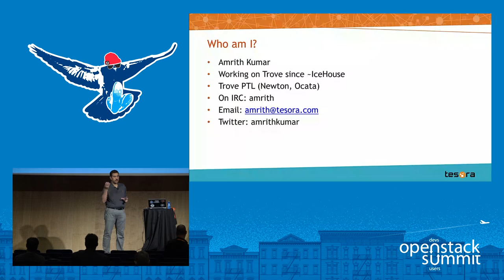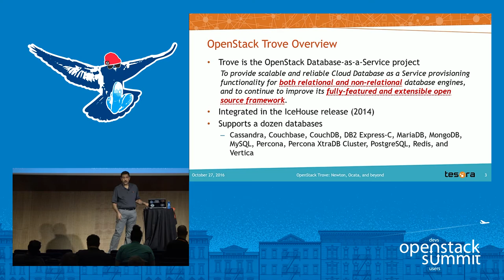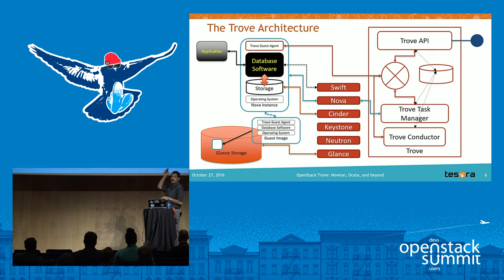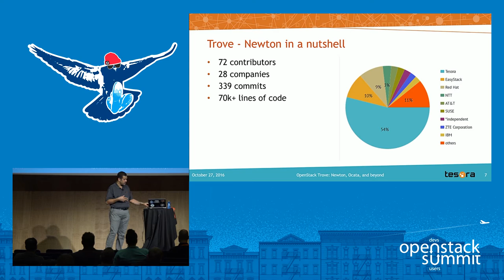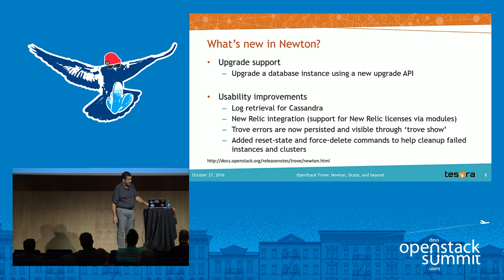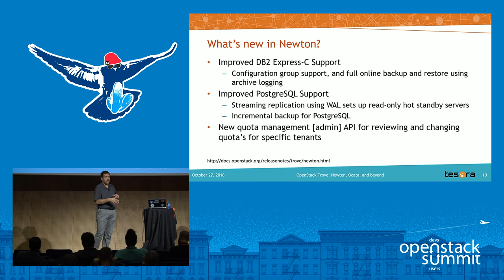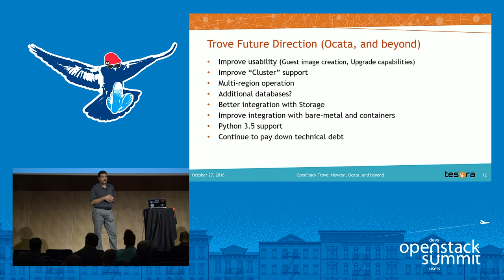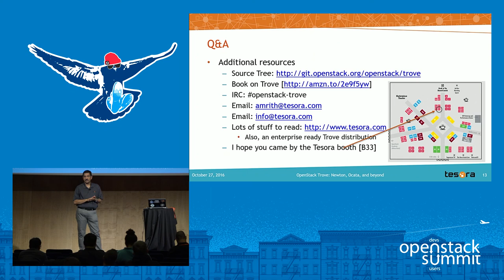What's New with OpenStack Trove in Newton, What's On Deck for Ocata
Trove, the Database as a Service project for OpenStack, has been evolving rapidly over the last several cycles and contains many new features in Newton. Work during the Newton cycle aimed at improving UX for both the operator and the end-user, expanding the capabilities across datastores and adding more availability and scalability support to databases. These features will be discussed in detail with particular attention to how the improvements address enterprise use cases. The presentation will